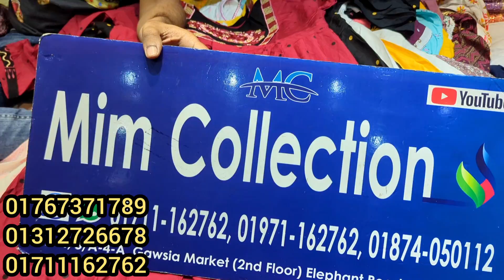বিশাল ঘেরের লং কুর্তির পাইকারি কালেকশন | 1pc,long kurti collection 2023